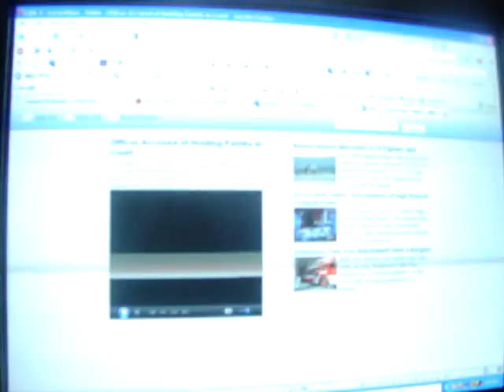MA Officer Michel dv charge armed intent to murder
SEPTEMBER 2007
Springfield police officer, Thomas Michel appeared in court on Friday, charged with holding his wife and child against their will at their Hampden home. But his lawyer says Michel's wife is to blame.